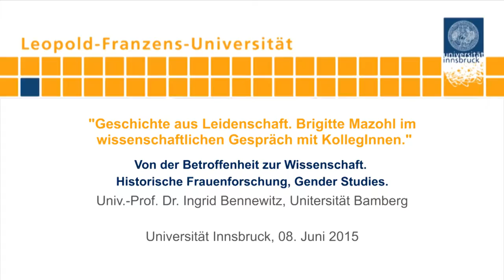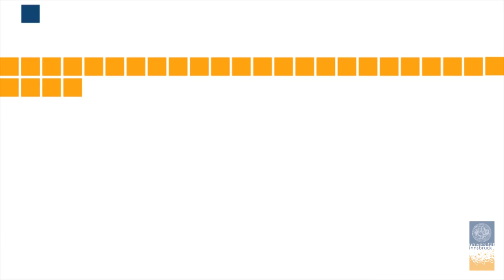Von der Betroffenheit zur Wissenschaft. Historische Frauenforschung, Gender Studies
Abschiedsvorlesung "Geschichte als Leidenschaft. Brigitte Mazohl im wissenschaftlichen Gespräch mit KollegInnen" am 8. Juni 2015 an der Universität Innsbruck:

em. o. Univ.-Prof. Dr. Brigitte Mazohl im Gespräch mit Univ.-Prof. Dr. Ingrid Bennewitz, Universität Bamberg
Moderation: ao. Univ.-Prof. Mag. Dr. Margaretha Friedrich